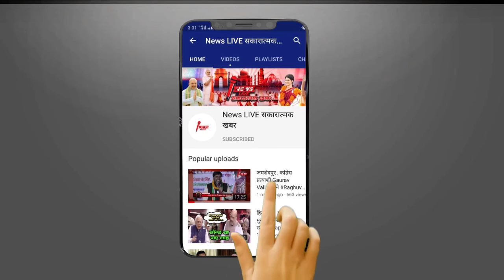Republic TV और Arnab Goswami का नक़ल कर बूरा फंसा The Kapil Sharma SHOW ! होने लगा Bycott | NEWSLIVE